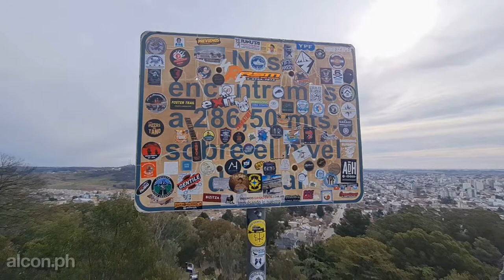Visitamos el Fuerte Independencia -Tandil, Prov. de Bs.As.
Hola!, como estan todos. Soy alcon.ph y en este video te mostramos el Fuerte Independencia y las vistas panoramicas de la ciudad de Tandil